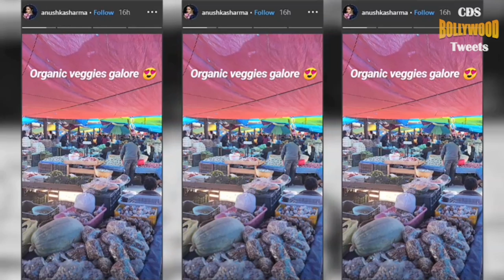Virat Kohli & Anushka Sharma ROMANTIC Moment Holding Hands On Vacation In Bhutan